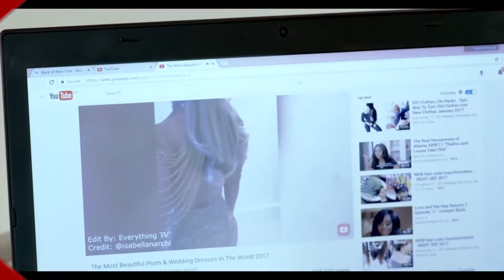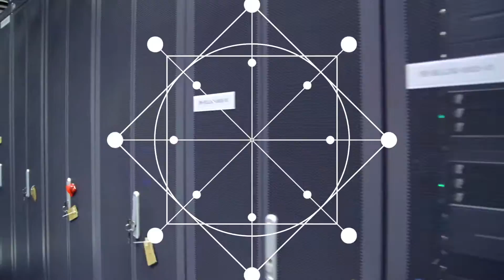Vodafone Supernet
Total communications solutions from your home to the office and on-the-go. Welcome to the future. Welcome to the launch of VodafoneSupernet